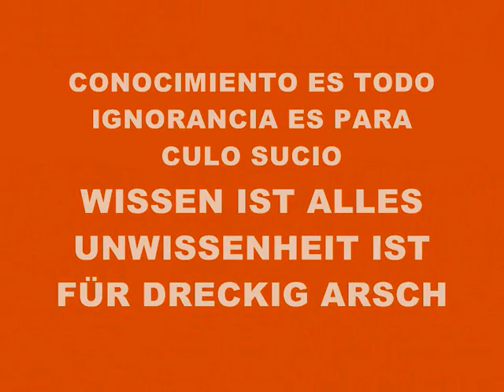MUSIC 1709-SUPER WEIGHT-PRODUCED IN MY PLAYSTATION 2 MARVOK345